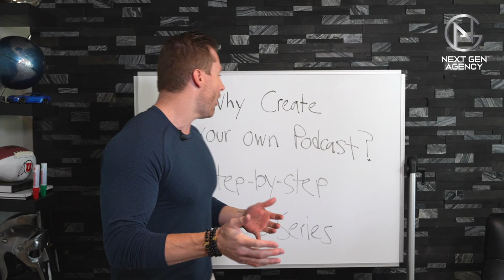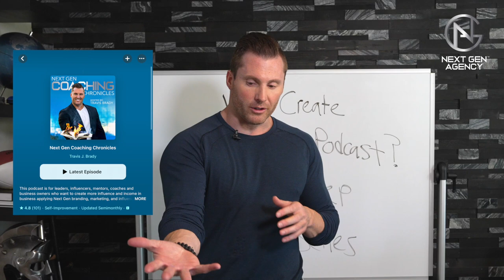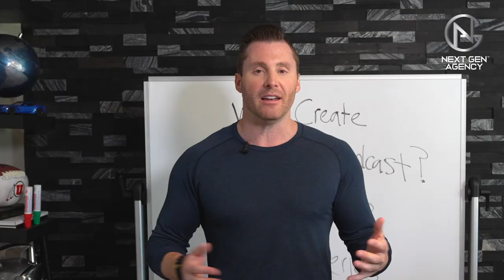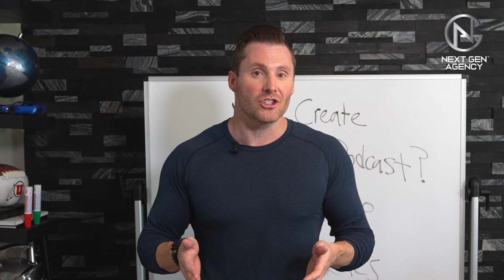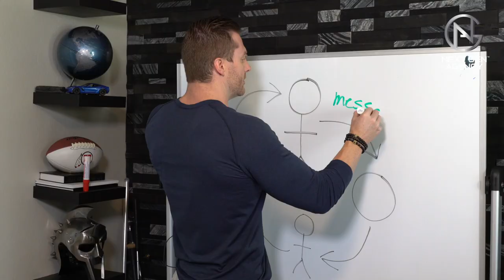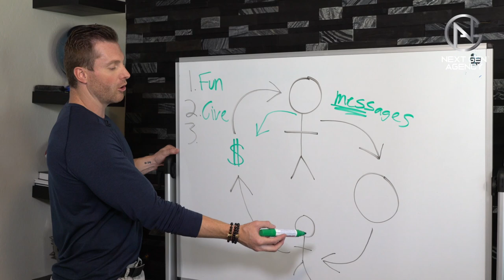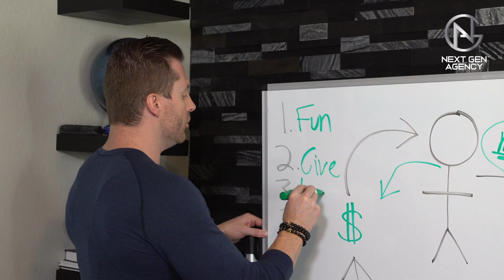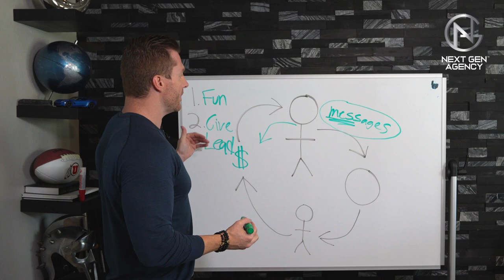Why Create Your Own Podcast? How To build your Brand Podcast Video Series (Video 1 of 4)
Want to create, grow, or scale your business through your podcast? Travis and his Next Gen Agency would love to give you a FREE Branding Podcast Blueprint session. (Valued at $2,000.00)

THIS IS NOT A SALES PITCH. This is a 90-minute session to help you game plan a strategy to create more income. If you're interested in working with our team after the session, we can explore what that looks like.